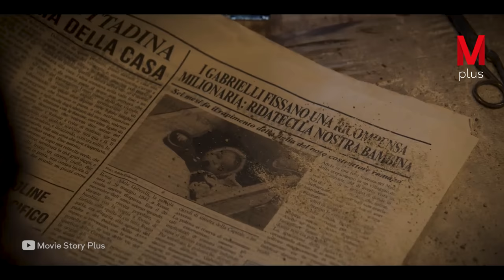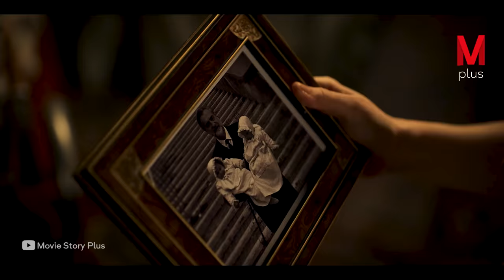A Poor Girl Discovers That Her Real Father Abandoned Her and That She Is Very Rich.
Movie story
Moviestoryrecaps.com